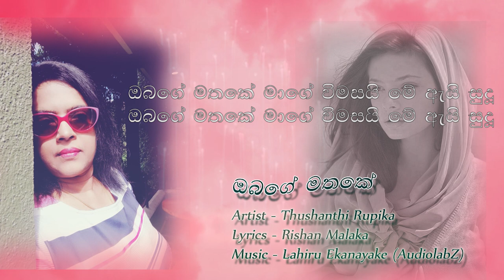Obage Mathake - Thushanthi Rupika (Official Lyric Video)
Artist - Thushanthi Rupika
Lyrics - Rishan Malaka